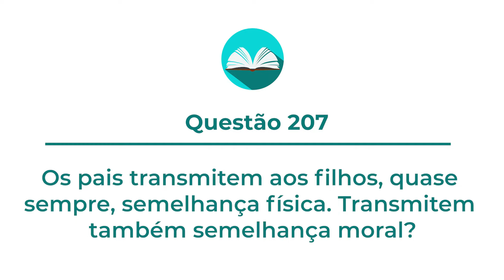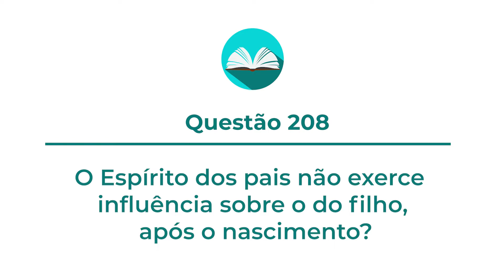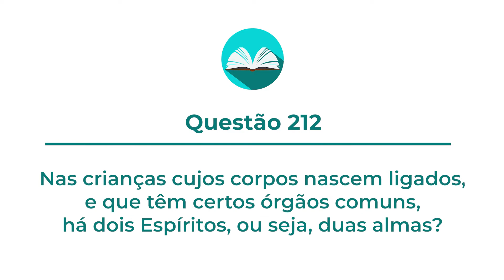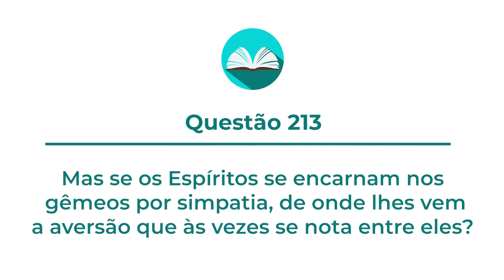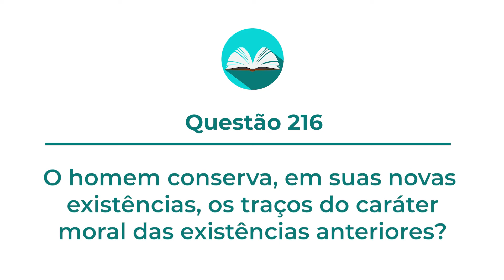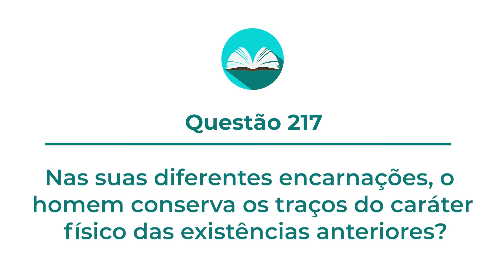Interpretando o Livro dos Espíritos - questões de 207 a 217 - Semelhanças Físicas e Morais.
No estudo de hoje, Antônio Carlos Navarro nos explica as questões de 207 a 217, sobre a "Semelhanças Físicas e Morais", de O Livro dos Espíritos.

▶️Facebook: TV Rede Luz Espírita
▶️Youtube: TV Rede Luz Espírita

Tenha um ótimo fim de semana! Um abraço fraterno!

💫Equipe Rede Luz Espírita💫